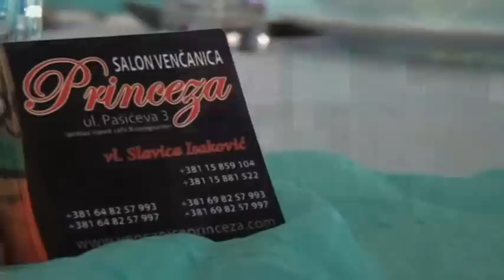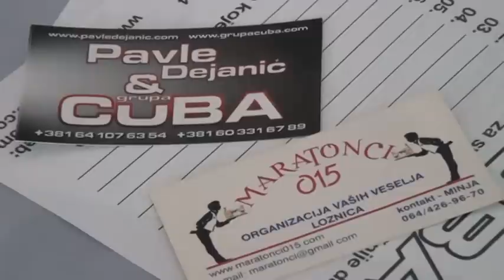salon venčanica princeza // restoran Senzal Lešnica Maratonci 015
Snimanje Vaših svečanosti HD and Digitalnom opremom
064/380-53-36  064/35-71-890 Izrada fotografija NA LICU MESTA
foto-video studio ŠKOBALJ Loznica